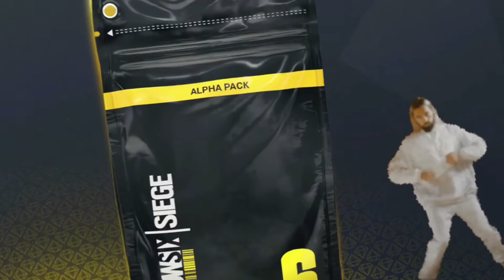3V3 QUICK MATCHES! Rainbow Six Siege Operation Phantom Sight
What do you think of the new mode? (Even thought it’s basically gone by now lol)